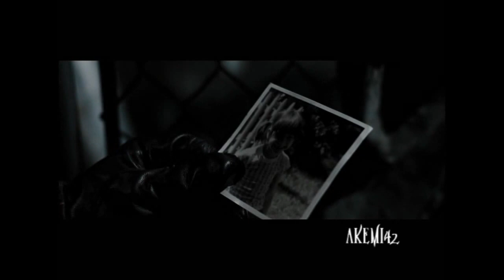I Walk Alone (Watchmen)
MUTED for copyright.

Title: I Walk Alone
Created: August 2009
Pairing: Dan/Rorschach
File Size:  54 MB
File Type: .WMV
Song: Boulevard of Broken Dreams
Artist: Green Day
Summary: My first vid made using Blu Ray footage. It is a Dan/Rorschach vid set to a song on Jackie Earle Haleys Watchmen playlist.
Warning: Just an exploding vigilante